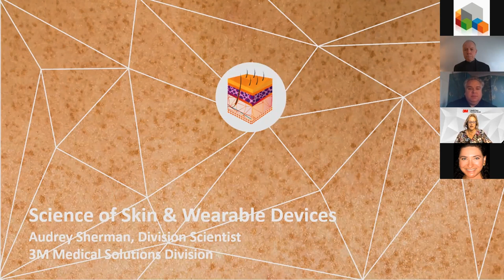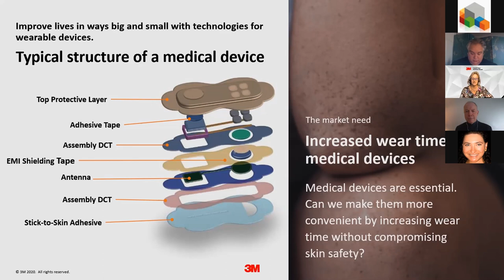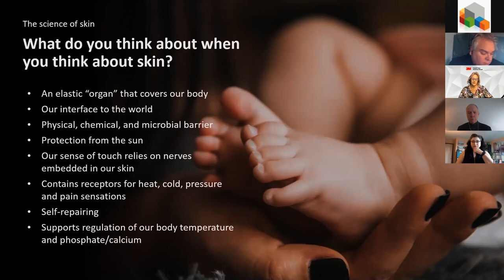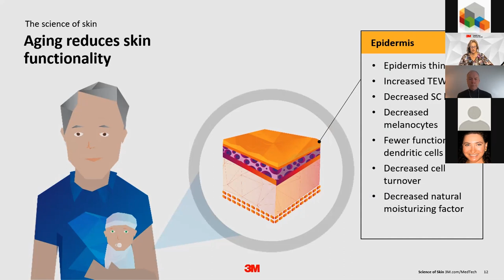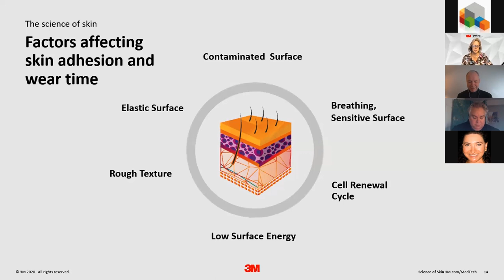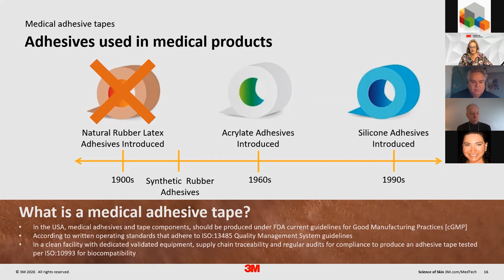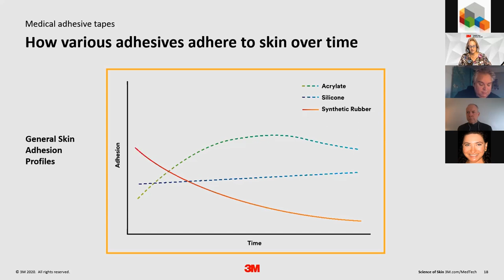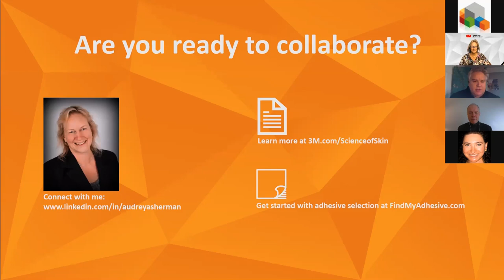The Science of Skin & Wearable Devices (feat. 3M)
Discover how manufacturers are revolutionizing wearable devices to be lighter, smaller, less invasive, and capable of collecting real-time data. This innovation empowers individuals with chronic conditions to proactively manage their health.

As global medical needs grow and more people seek to optimize their health, the wearable device market must evolve to meet these demands. A key to this evolution is adhesive technology, which plays a crucial role in device design. Adhesives not only secure devices to the skin and connect components but also address design challenges and protect the user's skin.

To innovate in adhesive technology and other components, we must understand the wearable medical device market's trajectory and future needs.

Keynote Speaker:

Audrey Sherman, Division Scientist, 3M
Moderator:

Evan Kirstel, B2B Thought Leader, Top 10 Technology "Influencer"
Panelists:

Irma Rastegayeva, Co-Founder & Chief Digital Storyteller, eViRa Health
Thomas Hickey, Senior Consultant, Excelerant Consulting
Join us to explore the future of wearable medical devices and the critical role of adhesives in driving innovation.

HealthManagement.org is a dedicated healthcare portal promoting management, leadership, cross-collaboration and winning practices in healthcare. The aim is an efficient, safe and effective healthcare delivery.